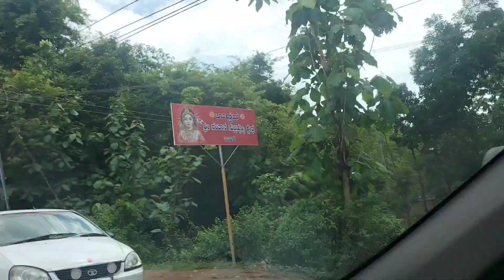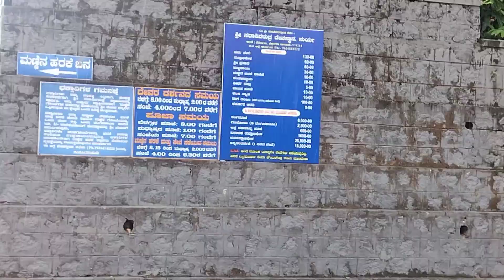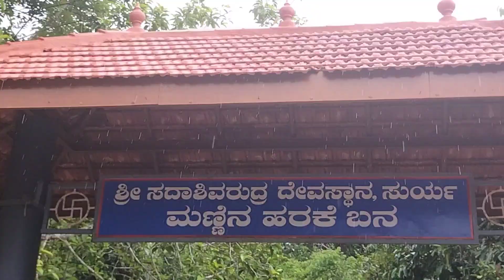ಸೂರ್ಯನ ರೂಪದಲ್ಲಿರುವ,ಸದಾಶಿವರುದ್ರ 🙏 ಮಣ್ಣಿನ ಹರಕೆಯ ವಿಶಿಷ್ಟವಾದ ದೇವಸ್ಥಾನ @Ujire Karnataka, Puri Usli 😋